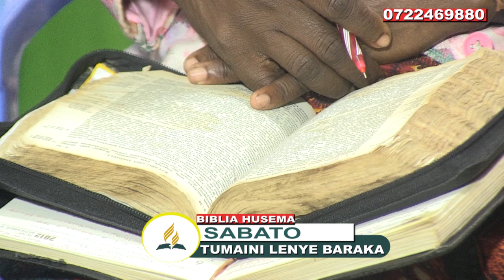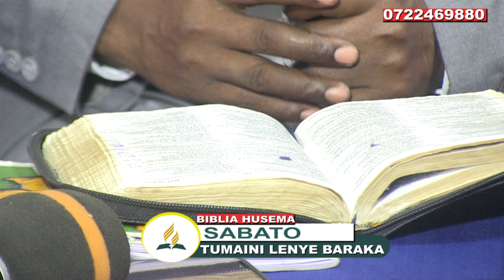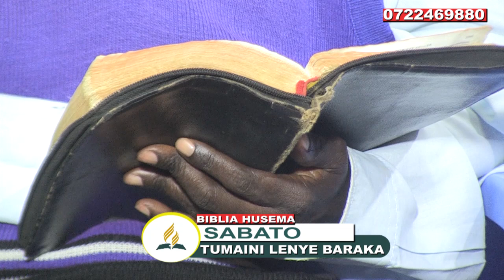BIBLIA HUSEMA BUNGOMA CENTRAL SDA CHURCH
TUMAINI LENYE BARAKA